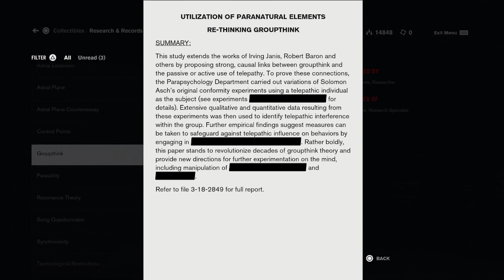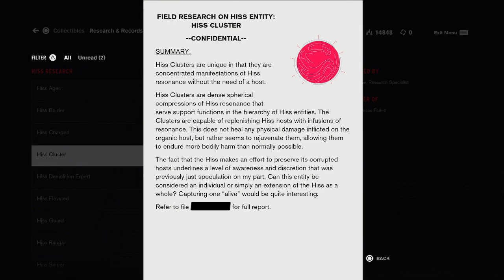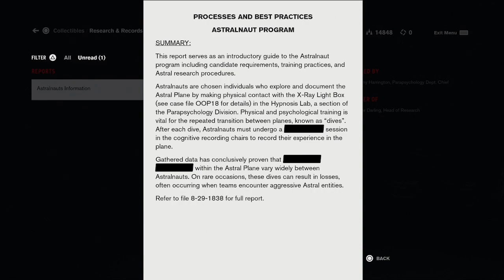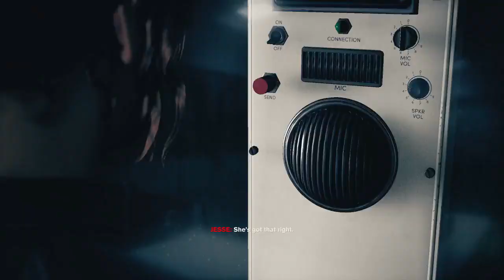Control [PS5] #18 - The Bard of Hackensack!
Hey and welcome to Control! After playing Alan Wake for the stream I've been wanting to play something else from Remedy and this came highly recommended by several people. I was also told there is a whole DLC pack for this game related to Alan Wake, so you know I had to check it out!

Join Bubbie and I as we miss easy shots on the Hiss, take over The Oldest House, and read truly off the wall office memos!

Control
PS5